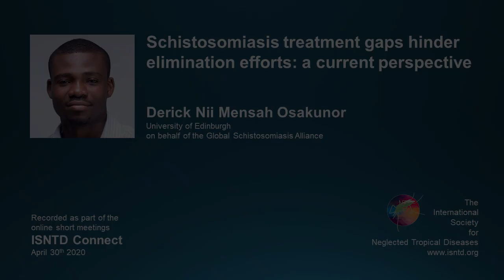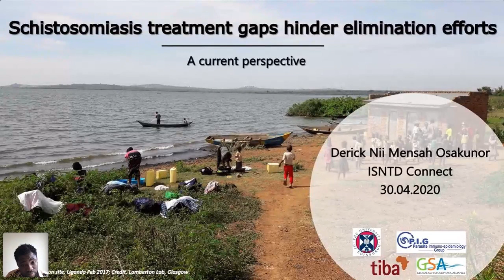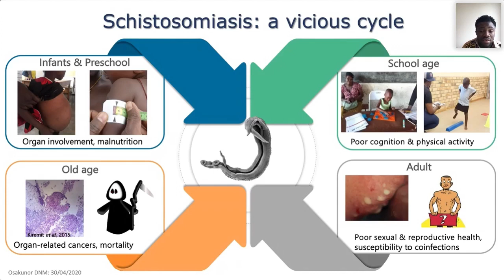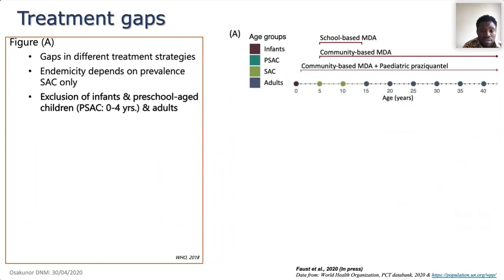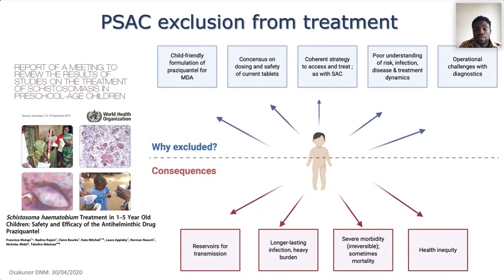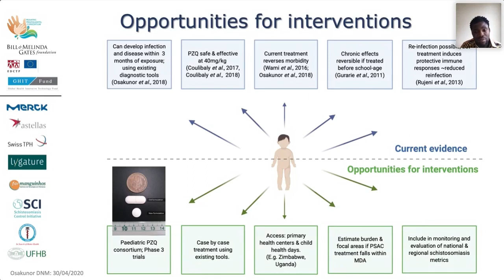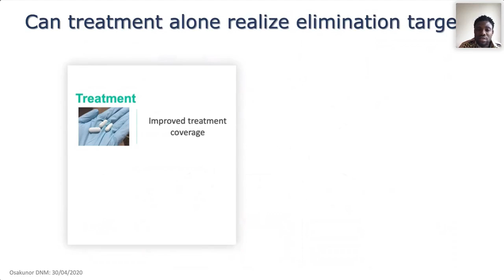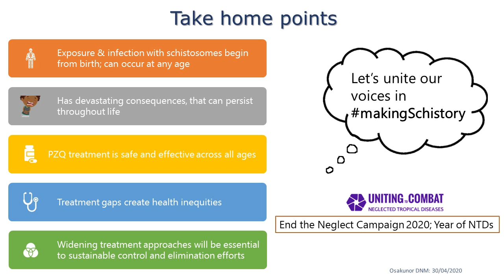ISNTD Connect: Schistosomiasis treatment gaps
"Schistosomiasis treatment gaps hinder elimination efforts: a current perspective"
Derick Nii Mensah Osakunor (University of Edinburgh, on behalf of Global Schistosomiasis Alliance)

Recorded online by the ISNTD on Thursday April 30th 2020 as part of ISNTD Connect, a series of online short meetings in infectious diseases, tropical diseases and public health to learn, share and stay connected!